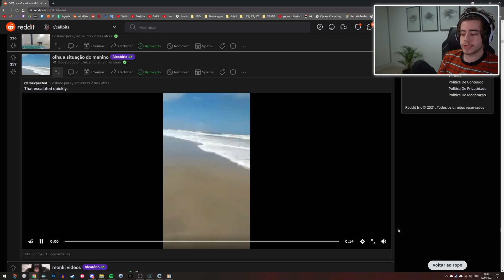NÃO RECOMENDE ESSE VÍDEO, YOUTUBE. POR FAVOR.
Streamer: CELLBIT

Gosta de Futebol? Jogue Football Team e ajude o canal

Ordem paranormal, o segredo na floresta, cellbit, desconjuração